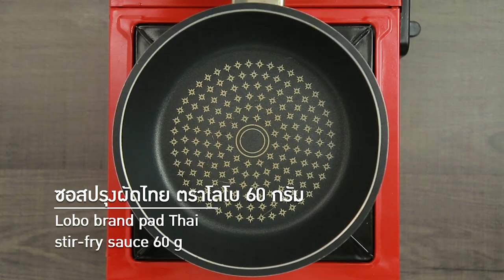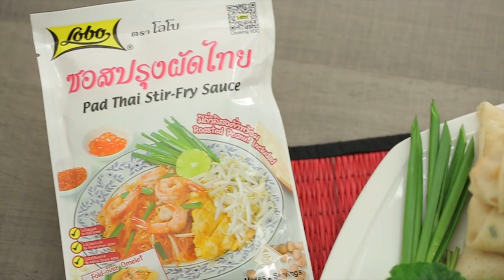เปาะเปี๊ยะสดวุ้นเส้นผัดไทย สูตรเด็ด...ทำง่าย...สไตล์ "อ.ยิ่งศักดิ์"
วันนี้อาจารย์มีเมนู เปาะเปี๊ยะสดวุ้นเส้นผัดไทย จากผลิตภัณฑ์ ตราโลโบ มาฝากคร่ะ

ผลิตภัณฑ์ : ซอสปรุงผัดไทย ตราโลโบ

สิ่งที่ต้องเตรียมสำหรับ (เปาะเปี๊ยะสดวุ้นเส้นผัดไทย)

ไชโป๊หวานสับ     1 ช้อนชา
เต้าหู้เหลืองหั่นเต๋าเล็ก   30 กรัม
กุ้งสดหั่นชิ้นเล็ก    50 กรัม
วุ้นเส้นแช่น้ำ    120 กรัม
ซอสปรุงผัดไทย ตราโลโบ  60 กรัม
ใบกุยช่ายหั่นท่อนสั้น    20 กรัม
ถั่วลิสงป่นจากซองซอสปรุงผัดไทย ตราโลโบ 10 กรัม
แผ่นแป้งโรตี สำหรับห่อ
เครื่องเคียง : ต้นกุยช่ายตัดปลายใบ, ถั่วงอกดิบเด็ดราก, มะนาวหั่นเสี้ยว, ใบบัวบก สำหรับรับประทานคู่

วิธีทำ (เปาะเปี๊ยะสดวุ้นเส้นผัดไทย)

1. ใส่น้ำมันพืชลงในภาชนะเปิดไฟพอร้อน ใส่หอมแดงสับ และไชโป๊หวานสับ ลงผัดให้เข้ากันจนมีกลิ่นหอม จากนั้นใส่เต้าหู้เหลืองหั่นเต๋าเล็ก กุ้งสดหั่นชิ้นเล็ก และกุ้งแห้งผัดให้เข้ากันพอสุก ใส่วุ้นเส้นแช่น้ำ ปรุงรสด้วยซอสปรุงผัดไทย ตราโลโบผัดให้เข้ากันดันส่วนผสมทั้งหมดไว้ข้างกระทะ ใส่ไข่ไก่รอจนไข่เริ่มสุกยีพอแตก ตามด้วย ถั่วงอกเด็ดราก ใบกุยช่ายหั่นท่อนและถั่วลิสงป่นจากซองซอสปรุงผัดไทย ตราโลโบผัดให้เข้ากัน ปิดไฟ
2. วางแผ่นแป้งโรตีลงบนภาชนะ ตักวุ้นเส้นผัดไทยลงบนแผ่นแป้งโรตี จากนั้นม้วนแป้งหนึ่งทบพับริมแป้งด้านซ้ายและขวาเข้าหากันม้วนเป็นท่อนกลมลักษณะคล้าย ๆ โรตี เตรียมไว้
3. หั่นเปาะเปี๊ยะสดวุ้นเส้นผัดไทยเป็นท่อนเฉียงจัดลงในภาชนะสำหรับเสิร์ฟพร้อมเครื่องเคียง เตรียมไว้

สิ่งที่ต้องเตรียมสำหรับ (น้ำจิ้มซอสผัดไทย)

วิธีทำ (น้ำจิ้มซอสผัดไทย)

1. ใส่ซอสปรุงผัดไทย ตราโลโบและน้ำลงในภาชนะ เปิดไฟคนให้เข้ากันจนส่วนผสมเดือด ปิดไฟ ใส่ถั่วลิสงป่นจากซองซอสปรุงผัดไทย ตราโลโบคนให้เข้ากัน
2. ตักน้ำจิ้มซอสผัดไทยลงภาชนะสำหรับเสิร์ฟรับประทานคู่กับเปาะเปี๊ยะสดวุ้นเส้นผัดไทยและเครื่องเคียง

▲Line @yingsakfood